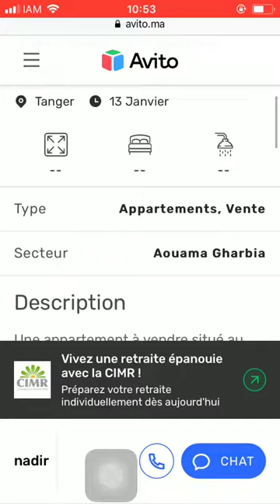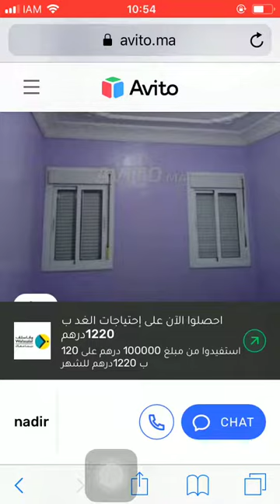Huis te koop Tanger #1019, Huis te koop Tanger, Maison à vendre